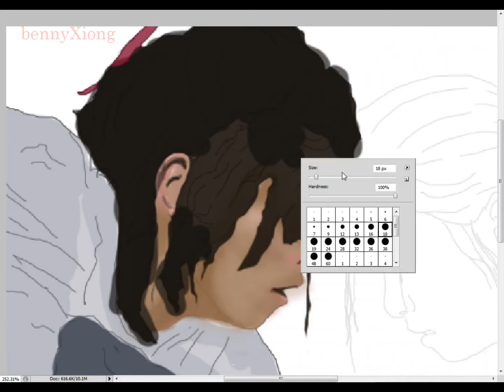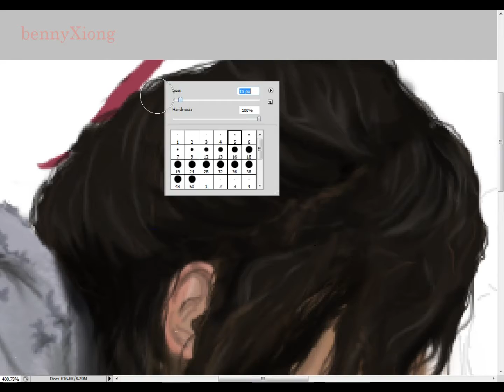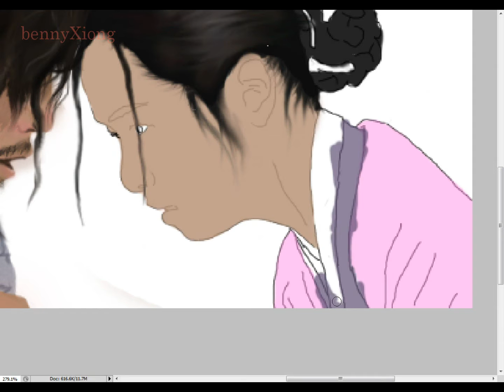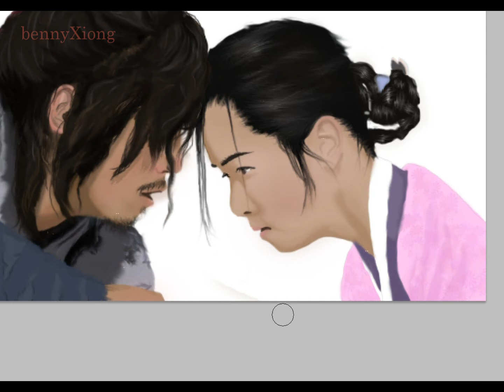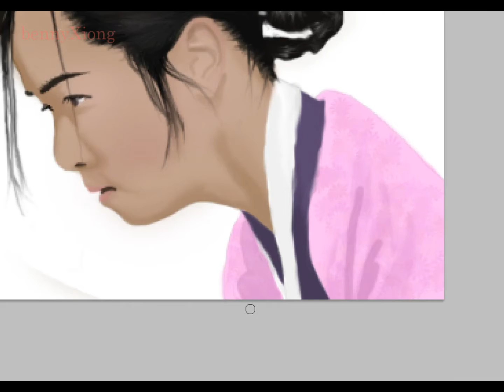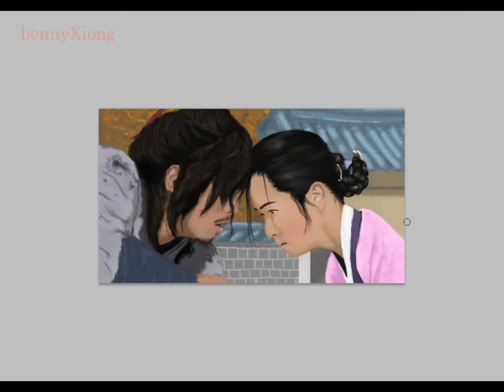Chuno Digital Paint Time Lapse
This is a time-lapse drawing of my favorite K-Drama series Chuno (also known as Slave Hunters) with Dae Gil (Jang Hyuk) on the left and Ennyeon (Lee Da Hae) on the right.

I've been wanting to do this piece for some time now and I finally managed to find the time this past week. Hope you like it and I hope to do more soon